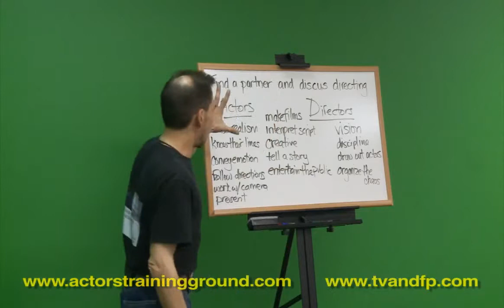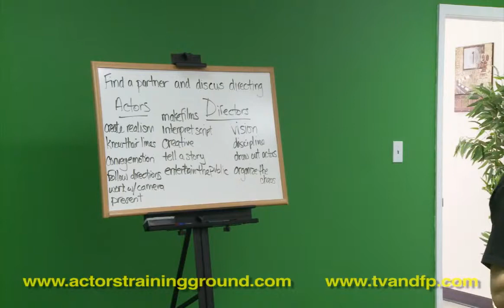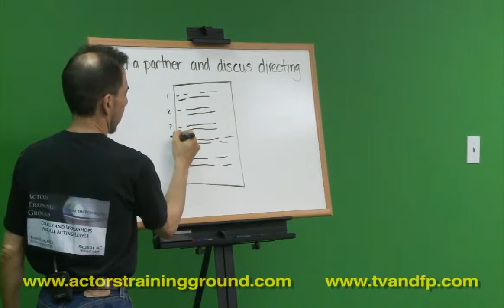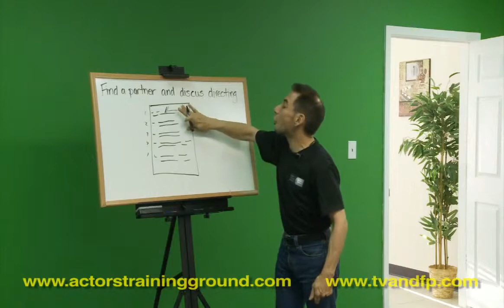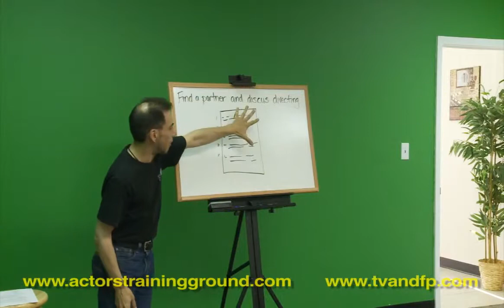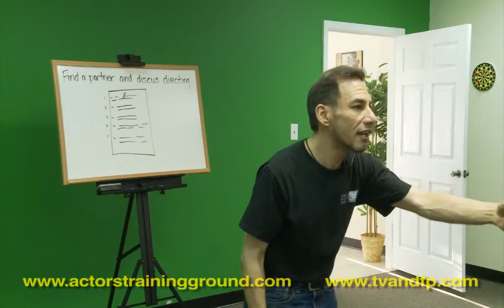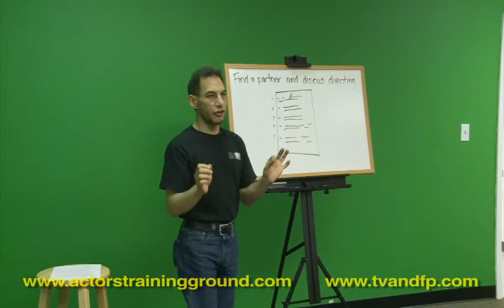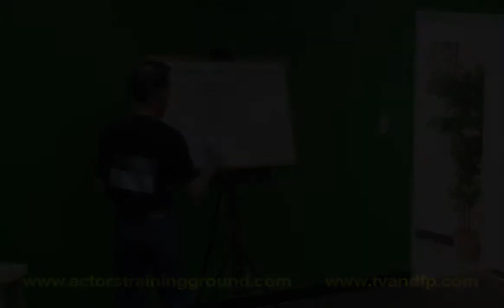Working With Actors - Part 2: Preparing the Ground